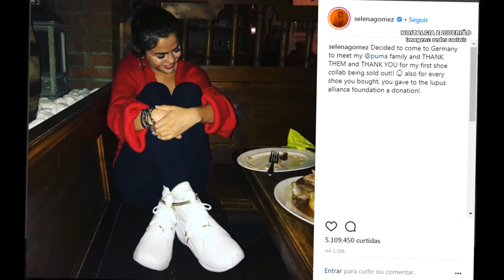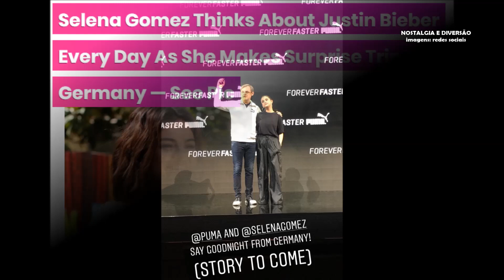SELENA GOMEZ LEVA FÃS À LOUCURA | JUSTIN BIEBER REVELA O QUE FAZ EM CASA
Notícias de Justin Bieber e Selena Gomez